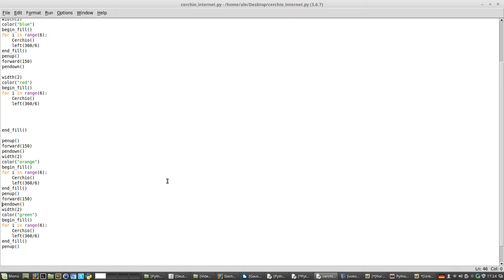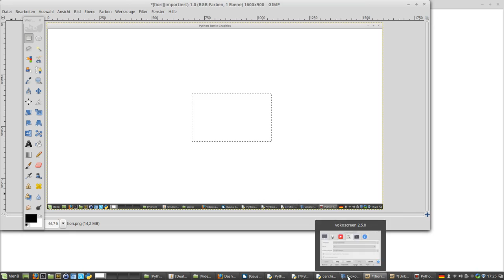Python fiori 2